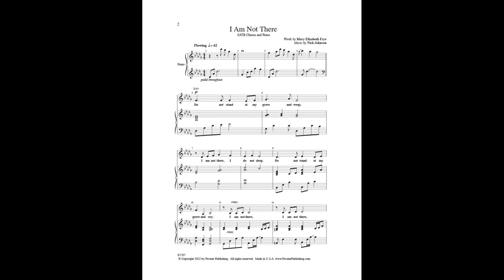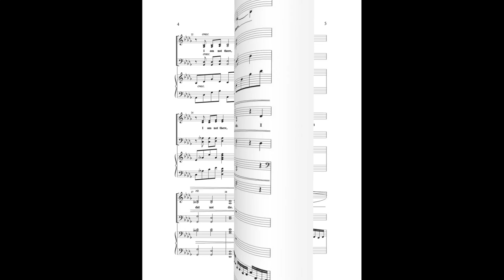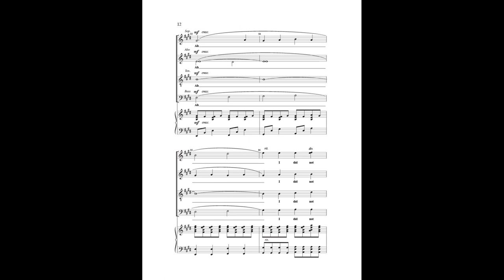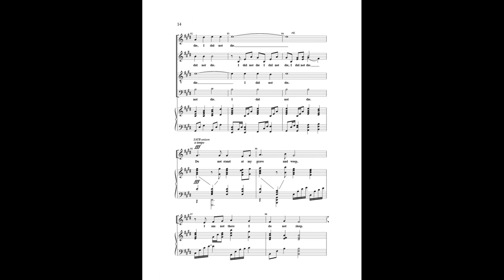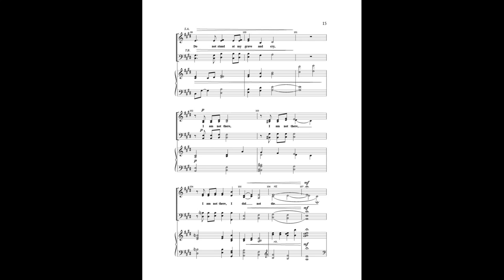I Am Not There (SATB Choir) - Music by Nick Johnson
The poem that Ms. Frye wrote was to honor the passing of a friend's mother, and this piece works well as a memorial anthem. But the text has become popular because it is life-giving and encouraging and can serve so many other purposes. This musical setting carries the inspiring words into the future and has become a popular choral for many high school choirs prior to publications. We are proud to make it available to a wider audience.